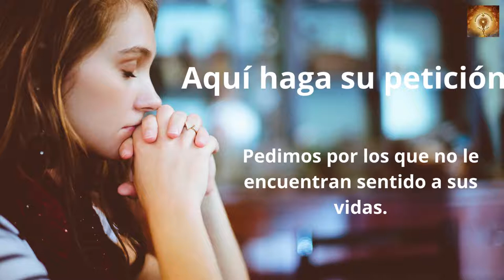Santo Rosario de hoy domingo 11 de Diciembre Misterios Gozosos